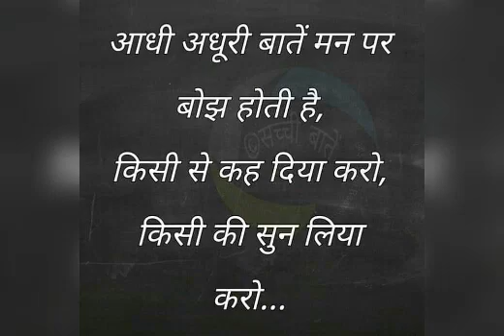We Must Always Remember/kuch aesi baatein jo hame hamesha dhayaan rakhi chahiye#shorts